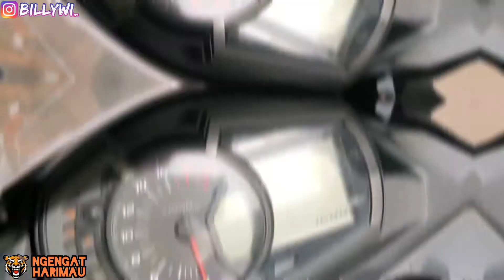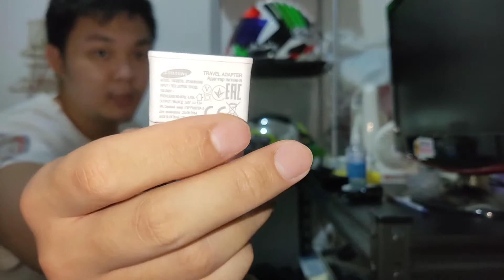#112 User Review TWS Mi True Wireless Earbuds + Penjelasan Absen 1 mingguan 😂 | Bluetooth Headphone